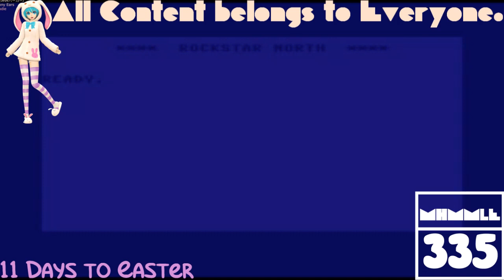(REQUESTED) GTA Vice City Opening Intro in Poorstretched